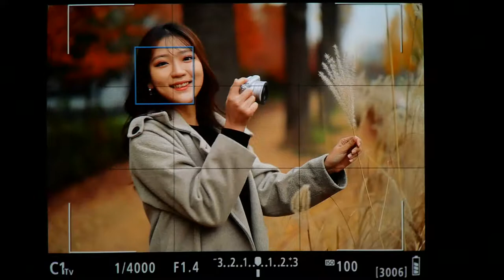RF50mmF1 2L ServoAF 5fps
*팝코넷에서 CANON RF 50mm F1.2 L USM 렌즈로 촬영한 신제품 기능 테스트 영상입니다.